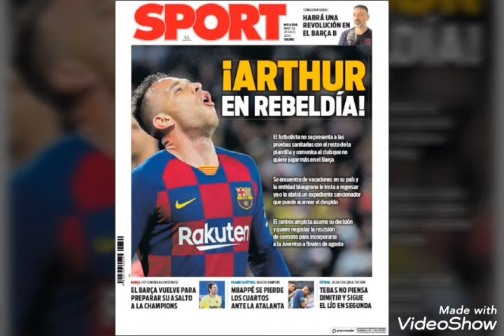Le FC Barcelone a ouvert une procédure disciplinaire à l'encontre d'Arthur. Le Brésilien a refusé de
LE JOUEUR REPROCHE À SES DIRIGEANTS DE L'AVOIR VENDU À LA JUVENTUS CONTRE SA VOLONTÉ ET NE COMPTE PAS REJOUER AVEC LES BLAUGRANAS.

Le FC Barcelone a ouvert une procédure disciplinaire à l'encontre d'Arthur.
Le Brésilien a refusé de se présenter à la reprise de l'entraînement.

Éric Abidal a appelé Arthur Mélo par téléphone pour essayer de le convaincre de revenir à Barcelone, mais il a échoué. Le milieu de terrain ne veut absolument pas quitter le Brésil et entendre parler du Barça.

Le club a donc ouvert une procédure disciplinaire contre Arthur.

Si Arthur ne revient pas à Barcelone, le club voudrait faire confiance à Monchu pour la Ligue des Champions.